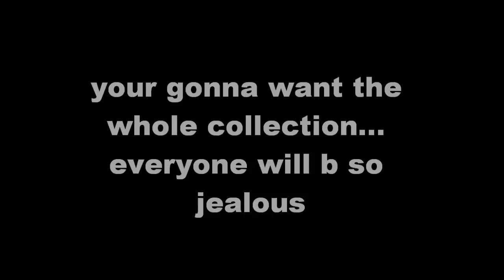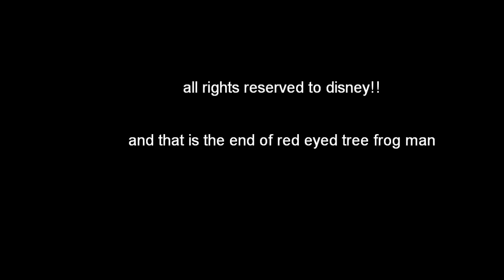Red eyed tree frog man musicvid/theme song